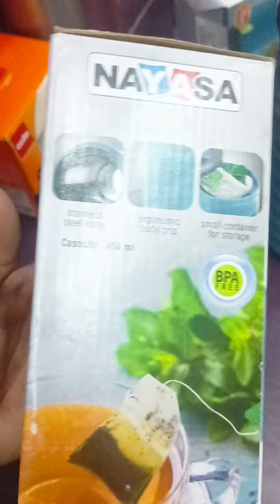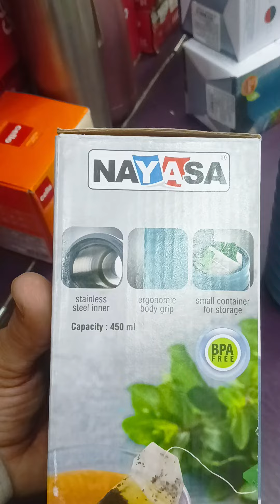nayasa NAYASA TEA CANDY 500 ML INSULATED FLASK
nayasa ki new botal lunch hui 500 ml bottle gym ke liye bhi use hai college ke liye easy kary